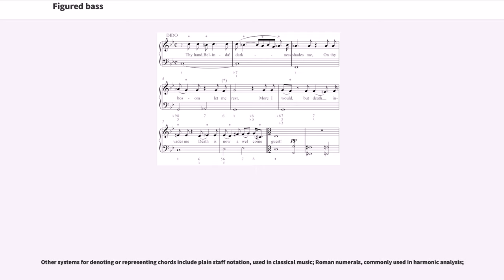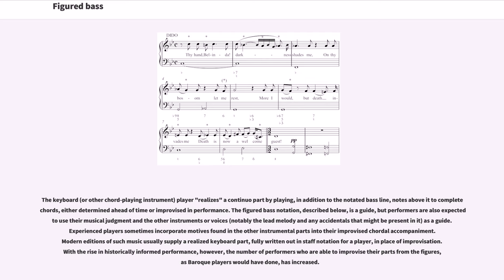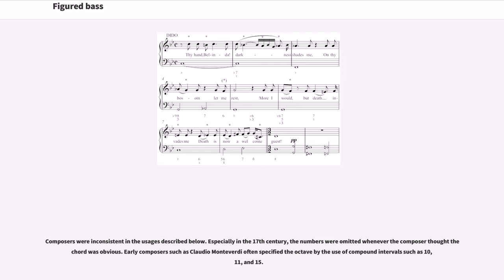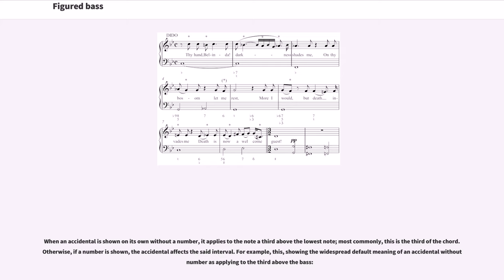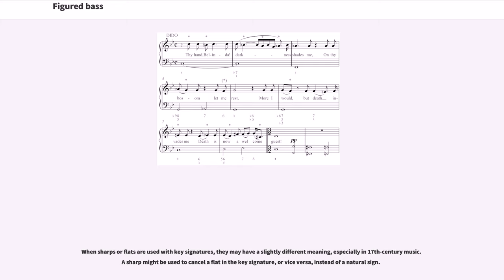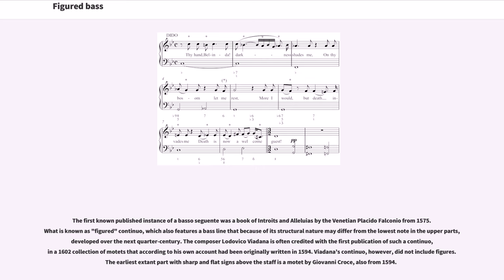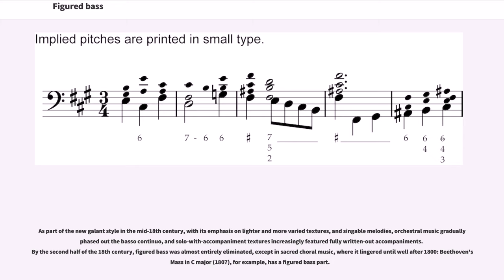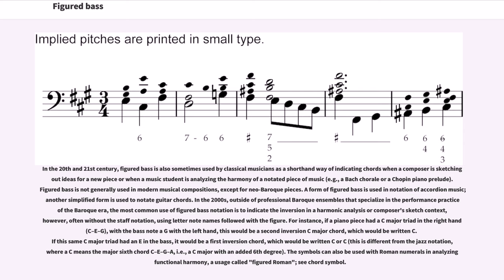Figured bass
Figured bass, or thoroughbass, is a kind of musical notation in which numerals and symbols (often accidentals) indicate intervals, chords, and non-chord tones that a musician playing piano, harpsichord, organ, lute (or other instruments capable of playing chords) play in relation to the bass note that these numbers and symbols appear above or below. Figured bass is closely associated with basso continuo, a historically improvised accompaniment used in almost all genres of music in the Baroque period of Classical music (1600–1750), though rarely in modern music.

Other systems for denoting or representing chords include plain staff notation, used in classical music; Roman numerals, commonly used in harmonic analysis;
macro symbols, sometimes used in modern musicology; the Nashville number system; and various chord names and symbols used in jazz and popular music (e.g., C Major or simply C; D minor or Dm; G, etc.).

Basso continuo parts, almost universal in the Baroque era (1600–1750), provided the harmonic structure of the music. The phrase is often shortened to "continuo", and the instrumentalists playing the continuo part are called the "continuo group".

The makeup of the continuo group is often left to the discretion of the performers, and practice varied enormously within the Baroque period. At least one instrument capable of playing chords must be included, such as a piano, harpsichord, organ, lute, theorbo, guitar, regal, or harp. In addition, any number of instruments which play in the bass register may be included, such as cello, double bass, bass viol, or bassoon. The most common combination, at least in modern performances, is harpsichord and cello for instrumental works and secular vocal works, such as operas, and organ for sacred music. Typically performers match the instrument f...